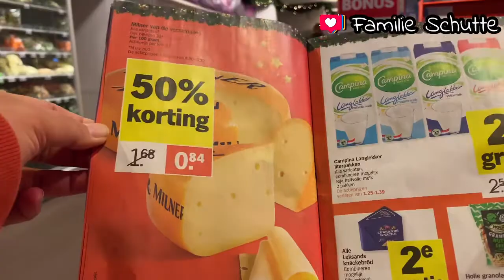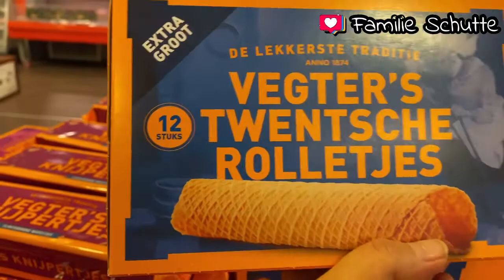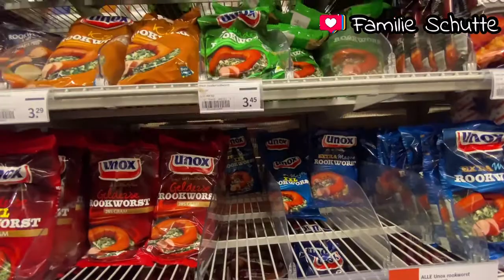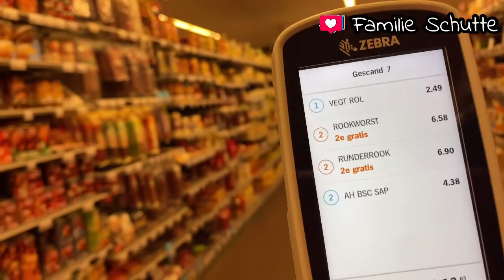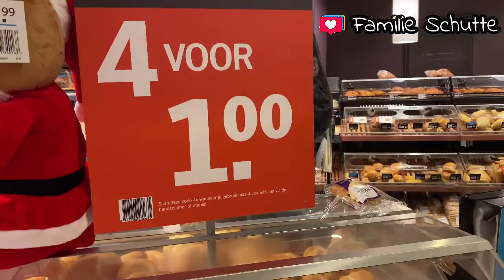Belanja tanpa bayar ke kassa???gampang dan cepat//aktivitas di hari minggu /semprong di Belanda